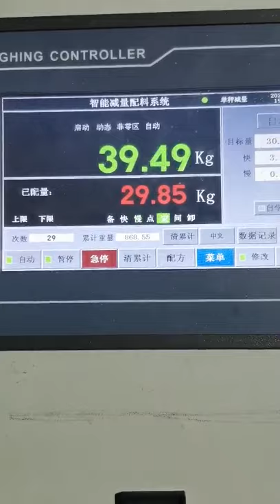Screw Auger Feeder with weighing controller for batching/dosing applications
Screw Auger Feeder, feed powder or granule materials to receiver quantificationally, feed rate can be accurately controlled via a weighing controller, ideal for batching / dosing applications.